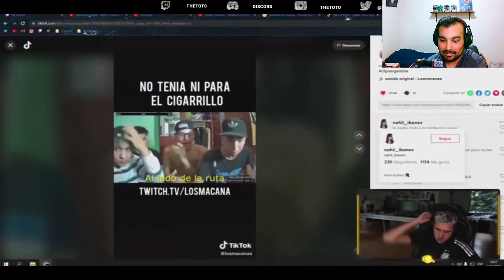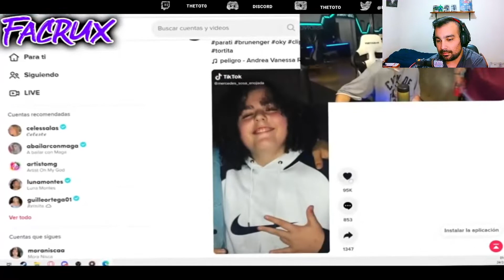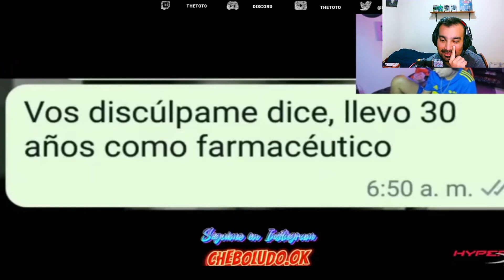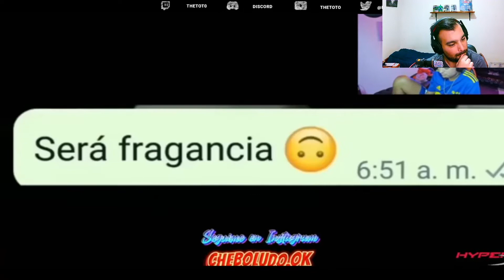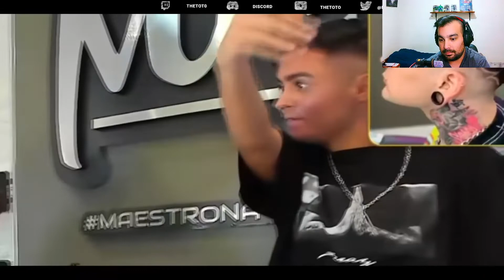MUCHO BARDO POR HOY|Reacción a @FACRUX. | TheToto